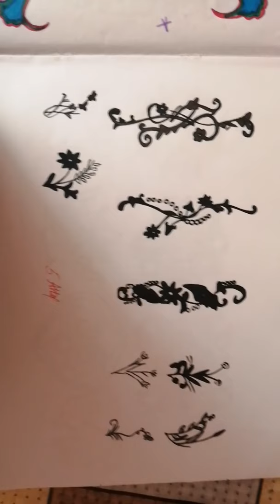4 декабря 2021 г.